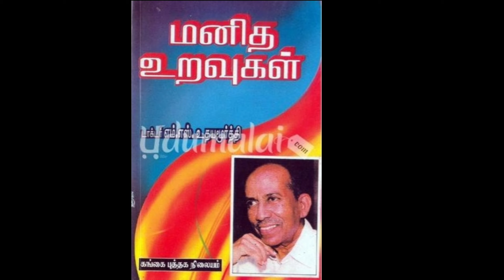மனித உறவுகள் டாக்டர்.எம்.எஸ்.உதயமூர்த்தி பகுதி - 6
மனித உறவுகள்
டாக்டர்.எம்.எஸ். உதயமூர்த்தி